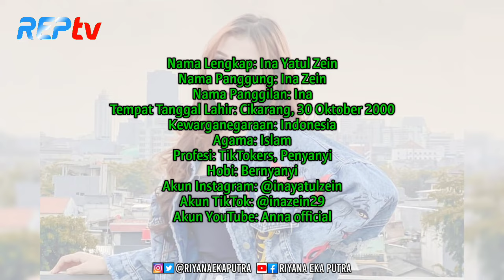TERBARU! Biodata & Profil TikTokers Ina Yatul Zein, Lengkap Umur & Agama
SOURCE:

1⃣(Foto)
Foto dari Instagram:
2️⃣(Sumber Cerita)
Kumpulan tik tok angga jupito dan inayatulzeinterbaru, Tik tok inayatulzaein dan angga jupito bikin baper, Tik tokker anggar dan ina, Kumpulan tik tok viral angga dan inay
tik tok terbaru, tik tok keren, tik tok bulan mei, ina yatul zein, tik tok ina yatul zein
noe, tiktok, video tiktok, suara imut, noerow, noe row, ismi
cewek cantik, Tiktok, Tiktok cewek cantik